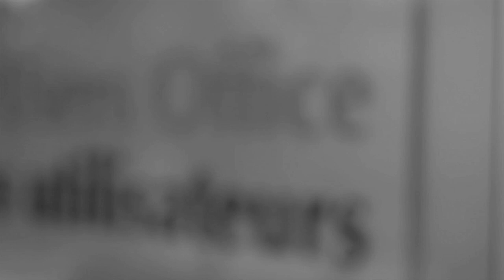Diversity does matter (8th March 2014)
Great science needs great people, a look at diversity at CERN.

Credits

This video was entirely produced by CERN HR Department, the Diversity Programme and the Recruitment team.

- Photos by Emilie Macara
- Design & Interviews by the Diversity Programme
- Design, filming, editing & music by Michel Guye-Bergeret